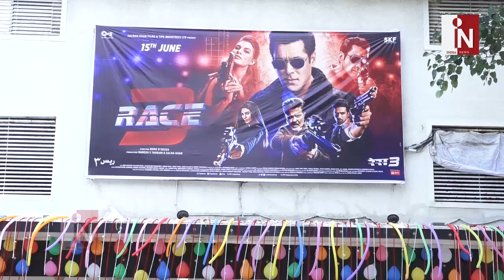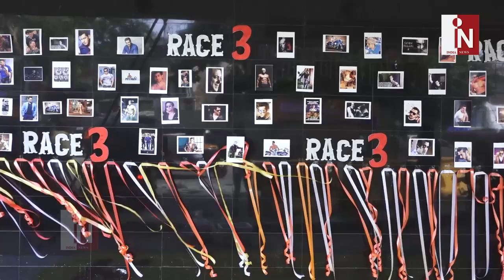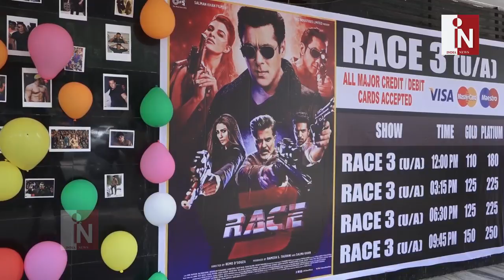Race 3 | Salman Khan | Fans Crazy Reaction | First Day First Show